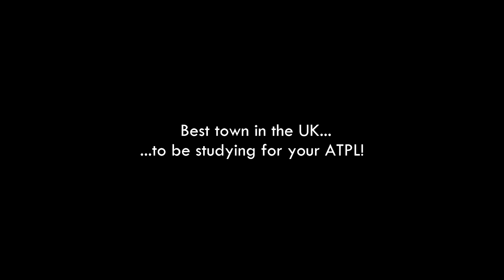Snow in Oxford city! Short Walk Downtown & Birds-eye Views | ATPL Training Time-off!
Follow me as we stroll downtown Oxford during a freezing Sunday morning in mid-March, just before another week of groundschool at CAE Oxford Aviation Academy. The glamorous life of student pilots, when they get time off!

Since I was young, I was always fascinated by aviation and my goal with this channel is to share with you my passion for absolutely free. I always try my utmost in providing the world with every possible kind of aviation videos.

*Cameras Used*
GoPro 3+ Black @ 2.7k